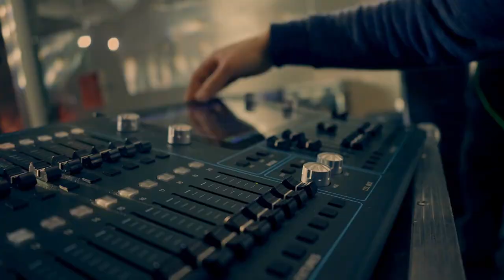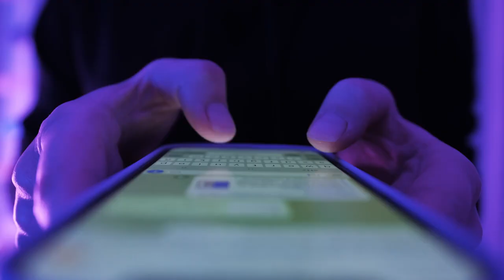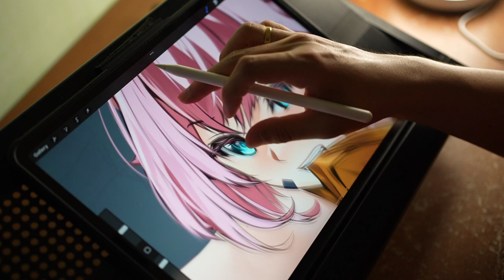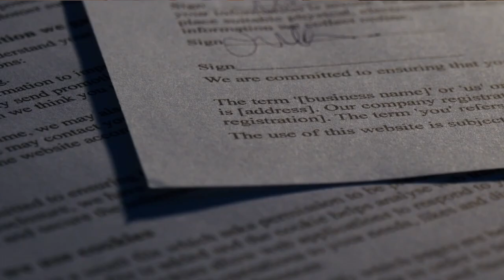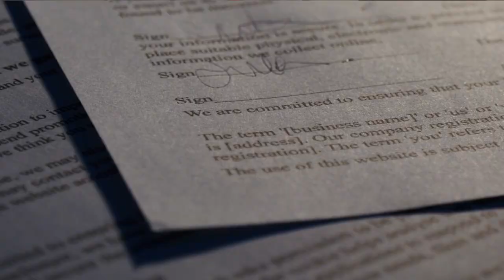Is AI the Beginning or End? My Honest Thoughts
I hope things go well in the future for all of us. Not just for artists but for the engineers developing these AI programs as well.

I know in given time, this will be regulated properly and when that time comes, I know AI and Creatives will meet a common ground and propel towards a greater future. Let us spread kindness instead of toxicity and hate.